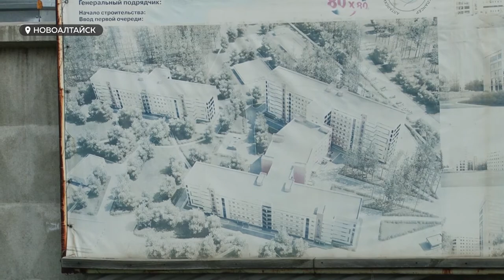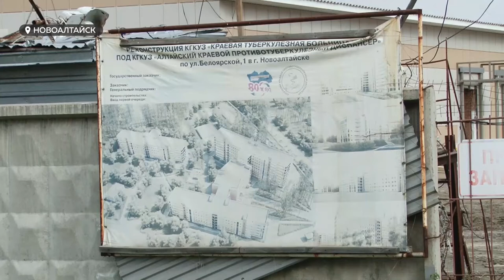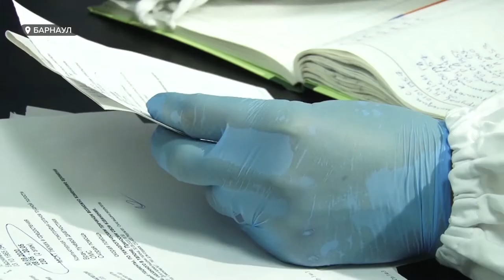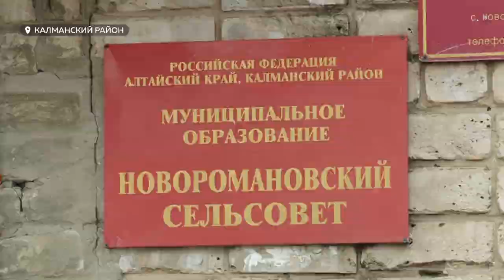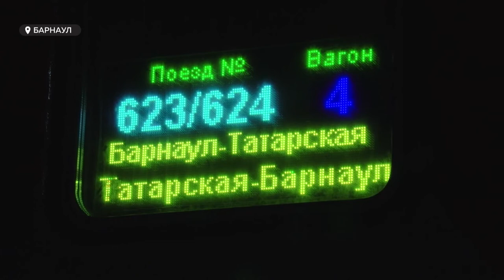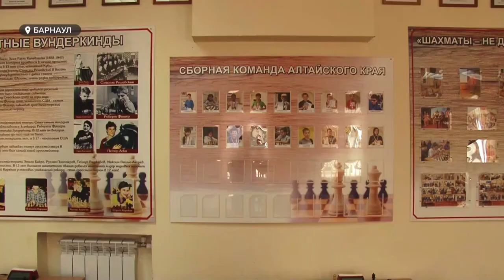«День с Толком». 02.10.2020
Дела о взятках: прокуратура недовольна приговором Кравец, а дело Дёмина ушло в суд

Места под ковид нужны, но не в ущерб другим — что думают в Новоалтайске о закрытии единственной больницы?

Пыль, грязь и пролетающие на скорости большегрузы — что НЕ изменилось для жителей Калманского района?